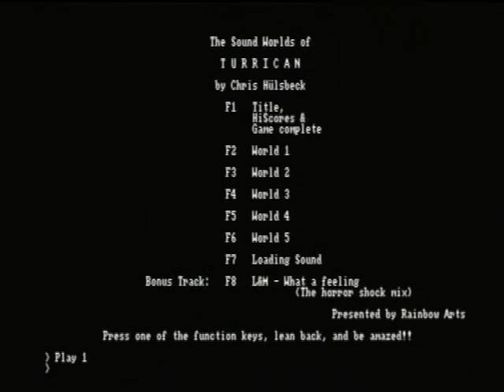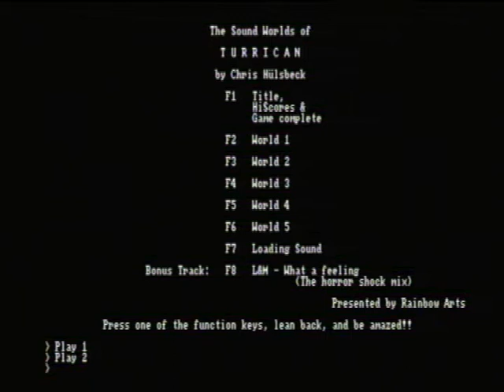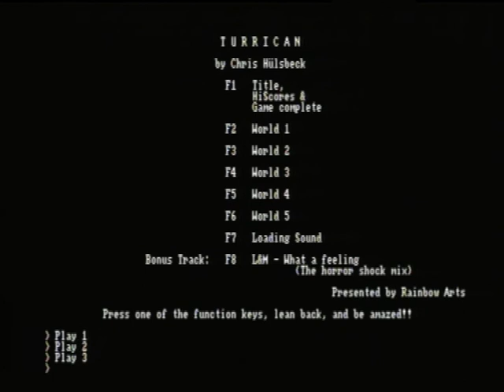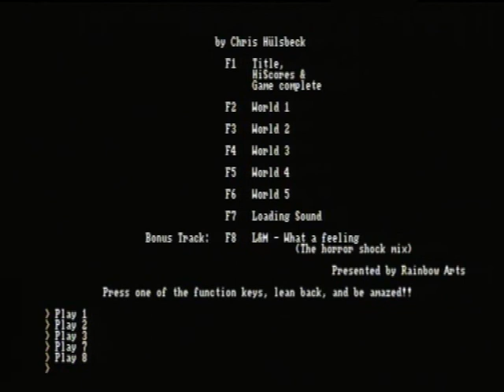Turrican music - Amiga music demo